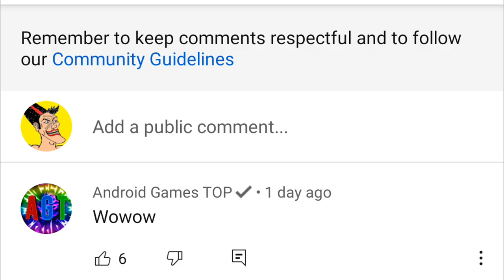Blockman GO - 💣The Most Dangerous Arena💣 in BED WARS - SPLEEF Duel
BLOCKMAN GO
Bed Wars

Egg Wars

Sky Wars

Jail Break

Realm City

Murder Mystrey

Hero Tycoon

Build Battle

Mini Town

Sky Royale

Treasure Hunter

Survival Games

Snownman Defender

Snowball Battle

Rainbow Parkour

Zombie Infecting

Aliens Attack

TNT Run

Blockman Strike

Ultimate Fighting

Bow Spleef

Build Battle

Ranchers

TNT Tag

Mega Walls

Capture Flag

Voyage Era

Racing Parkour

Bird Simulator

Gem Knight

Sky Divers

Transparent War

Cake Wars

Rush Ladder

Wool Wars

Egg Catcher